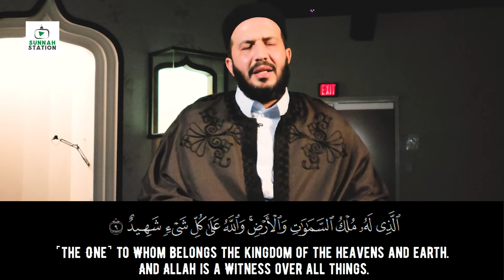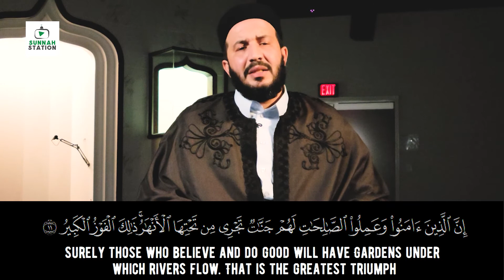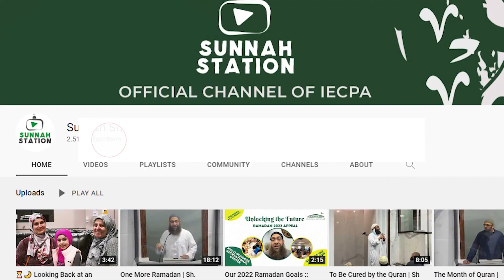Surah Buruj - The Constellations | Recitation by Sh. Omar Tarhouni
Sunnah Station is the official YouTube Channel of the Islamic Education Center of Pennsylvania (IECPA)

Know more about IECPA at IECPA.ORG